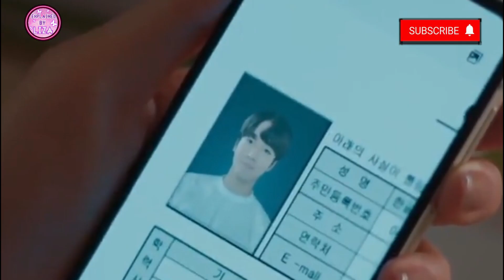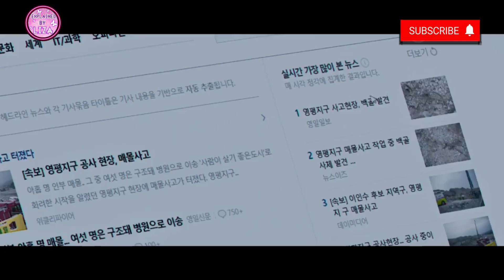Why Her? (2022) Part # 16 | Explained in Hindi / Urdu | Mystery Romance Drama | Korean Drama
In this video I have explained Part # 16 of Recently On Air New Korean Drama " Why Her?" 2022 in Hindi / Urdu.

Drama Starring : Seo Hyun Jin, Hwang In Youp and Bae In Hyuk
Credit:
Director: Park So Jin
Source: Viki